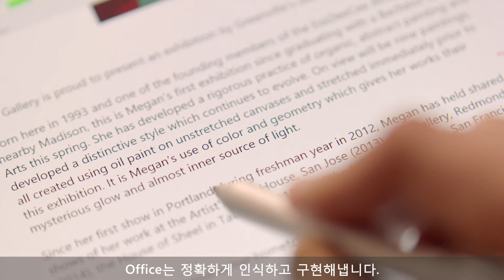Surface 펜으로 경험하는 Office와 Windows Ink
Surface와 Ink 기능을 활용하면 창의적인 표현은 물론 생산성을 향상 시킬 수 있습니다.